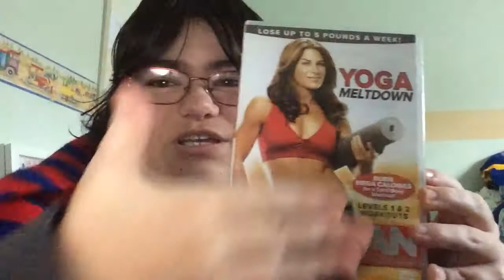YOGA MELTDOWN (JILLIAN MICHAELS)